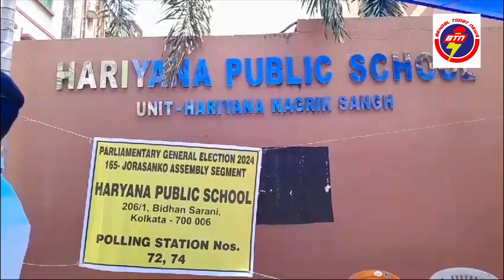ভোট দিলেন বিজেপি নেতা শিশির বাজোরিয়া ।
উত্তর কলকাতা

ভোট দিলেন বিজেপি নেতা শিশির বাজোরিয়া।জোড়াসাঁকো বিধানসভার হরিয়ানা পাবলিক স্কুলে ভোট দিলেন আজ দুপুরে।জানালেন এবার আরো ভালো ফল করে ক্ষমতায় আসবে মোদী সরকার।এরাজ্যে এবার ২৫-৩০ টি আসন পাবে বিজেপি।
বাইট..১..শিশির বাজোরিয়া (বিজেপি নেতা)